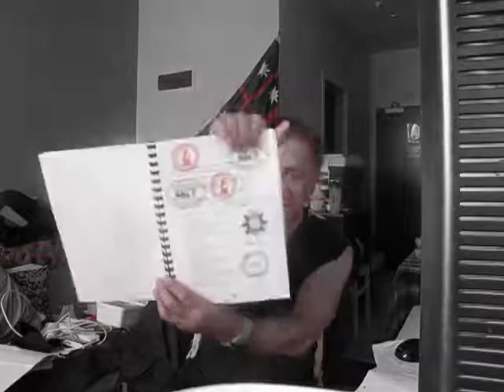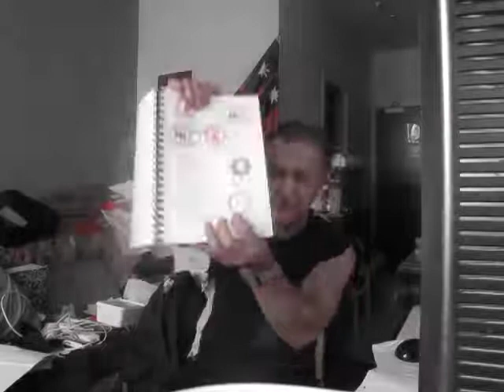MOAI POWER HOUSE GROUP LIMITED LIMITED LONDON UK 5700